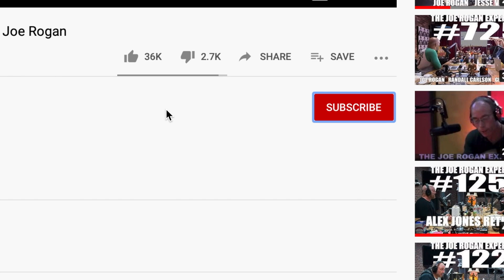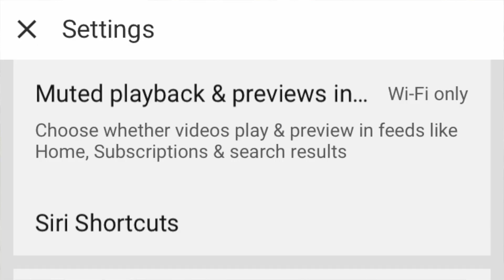HOW TO GET YouTube NOTIFICATIONS TO WORK V506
How to set up your phone to show when creators are posting live streams and community chat pr polls.

The Thailand Trip Check list! & My ENTIRE Camera and Recording Equipment

I'm walking through Thailand with out a clue!

Shipping Address.
Thailand Rob
Thailand